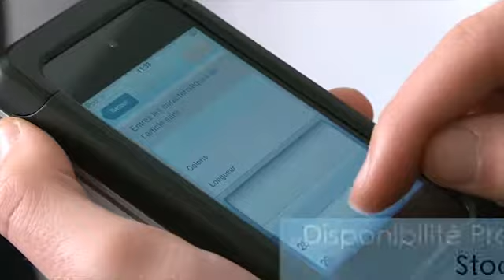Yourcegid Retail Mobile